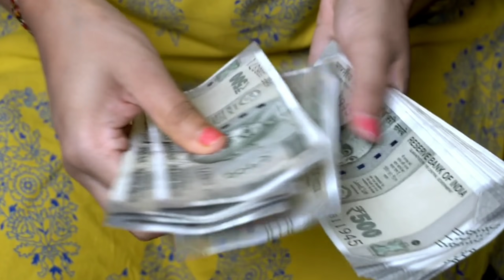इसके 1 टुकड़े से सोया हुआ भाग्य खुल जायेगा, पैसा खुद चलकर आयेगा//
इसके 1 टुकड़े से सोया हुआ भाग्य खुल जायेगा, पैसा खुद चलकर आयेगा// हम अपने इस चैनल में प्राचीन भारत के गुप्त जानकारी एवम अलौकिक रहस्य को वीडियो बनाकर आप सभी दर्शक तक यूट्यूब के माध्यम से फ्री में पहुंचा रहे है आप भी चैनल के साथ जुड़कर लाभ ले सकते है . हमारे इस चैनल में टोन टोटके, मंत्र, एवम सरल उपाय से जिंदगी के परेसानियो से निकलने का मार्ग दिखाए जाते है .